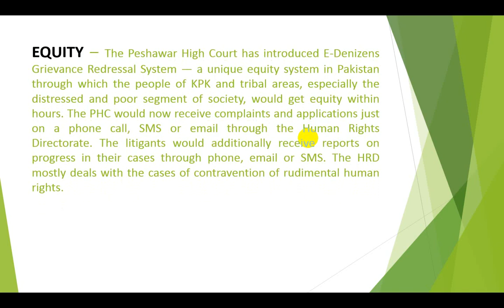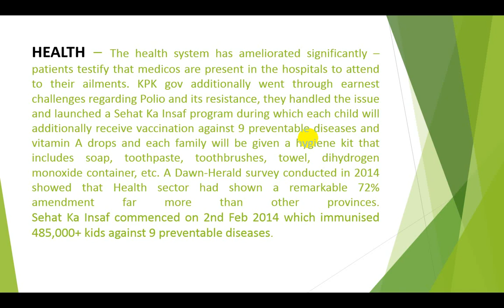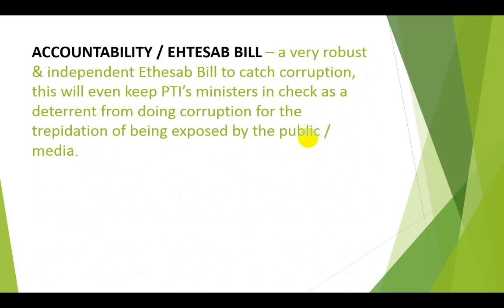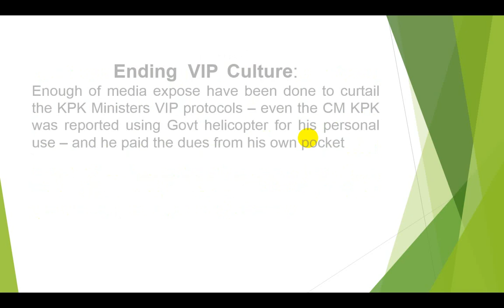why people of kpk give again vote to Imran Khan ...what is the reason..?